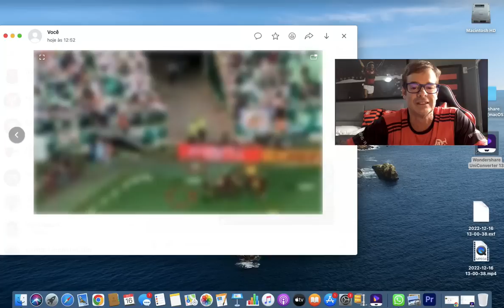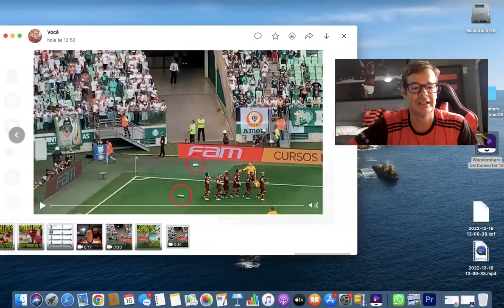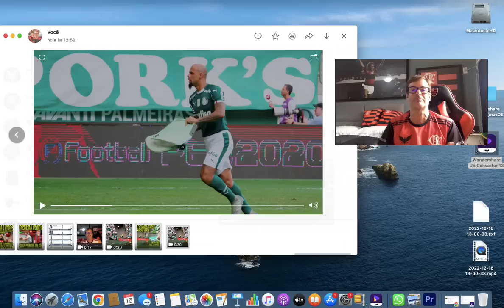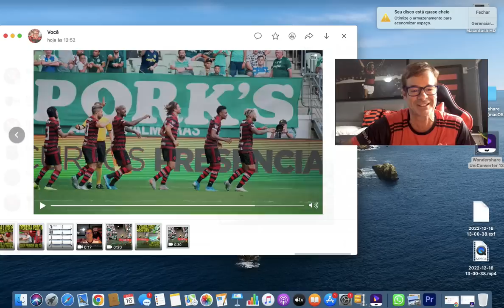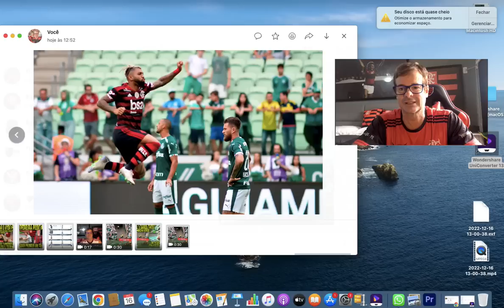COMEMORA NAÇÃO! O DIA QUE O GABIGOL FODEU A MANCHA VERDE! JURARAM O GABIGOL! VÍDEO HISTÓRICO!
NSTAGRAM: @FERNANDOGILGIL
TWITER: @FLAMILIAGIL
TWITER DA MINHA FILHA FERNANDA: @IANPOSEY